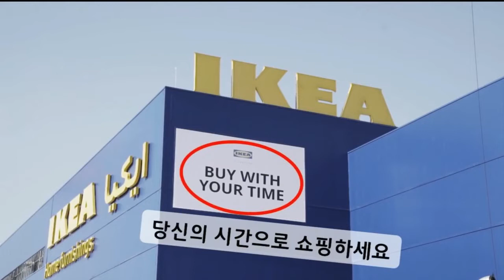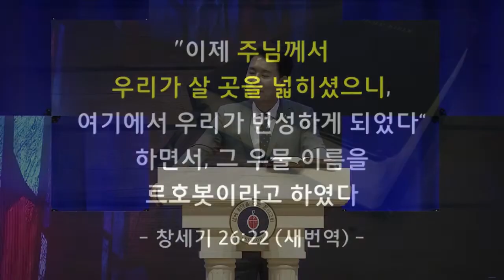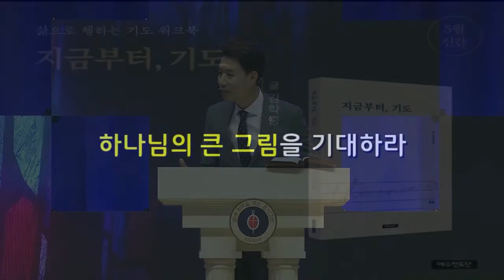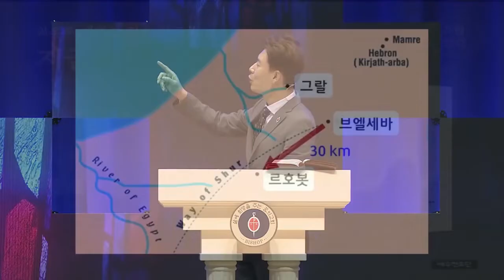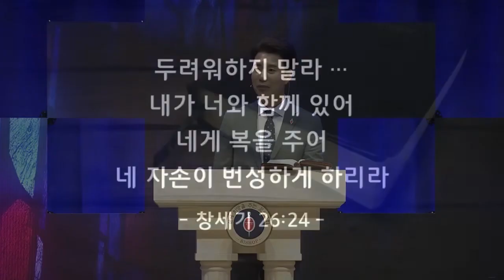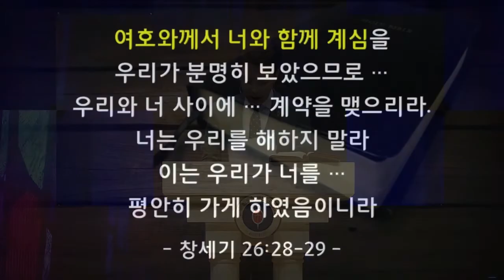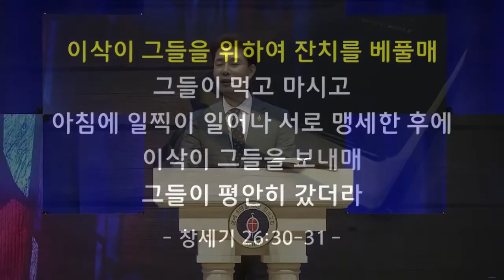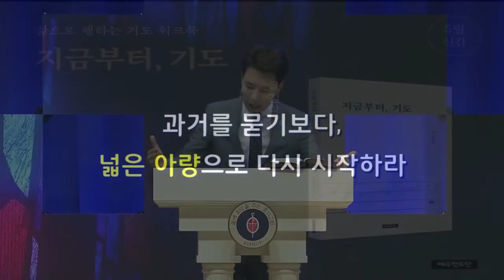꿈의교회 김학중목사 | 다른 삶으로 전쟁을 이기다 [JOY]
설교 제목 : 다른 삶으로 전쟁을 이기다

22. 이삭이 거기서 옮겨 다른 우물을 팠더니
       그들이 다투지 아니하였으므로
       그 이름을 르호봇이라 하여 이르되
       이제는 여호와께서 우리를 위하여 넓게 하셨으니
       이 땅에서 우리가 번성하리로다 하였더라